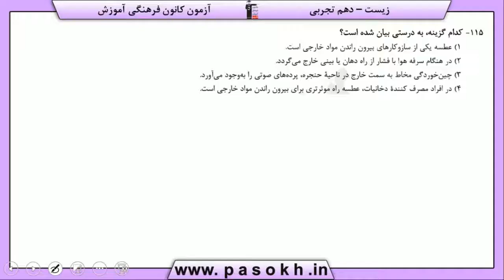پایه دهم تجربي زيست شناسي 1 تبادلات گازي تهويه ي ششي سوال 115 درصد پاسخگویی 65